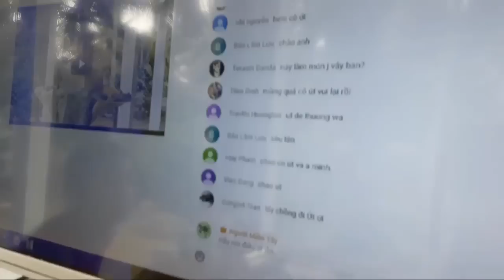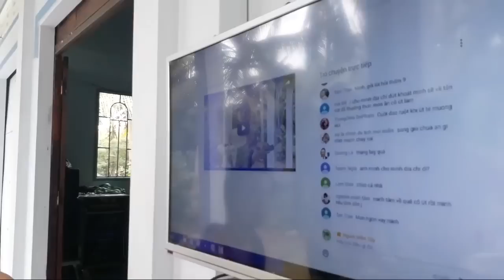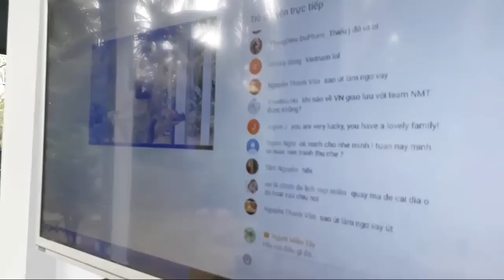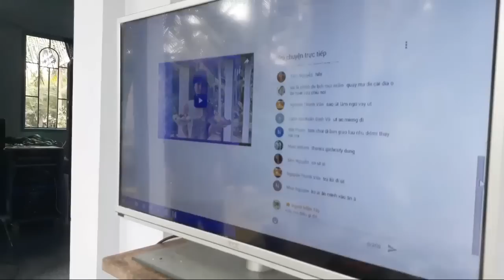[Live] Cô Út Miền Tây giao lưu cùng khán giả với món gỏi rau càng cua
CÔ BA MIỀN TÂY chuyên upload các video liên quan đến gia đình của mình, đặc biệt là những món ăn ngon, dân dã, độc đáo do chính tay Mẹ của mình nấu.